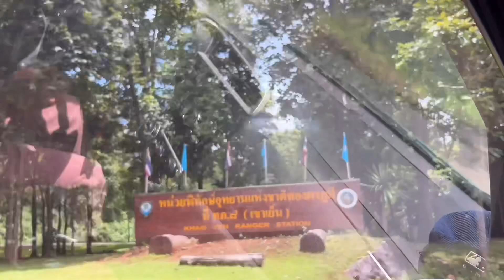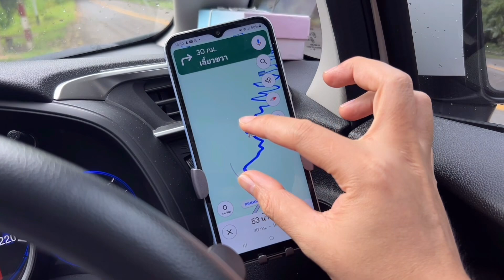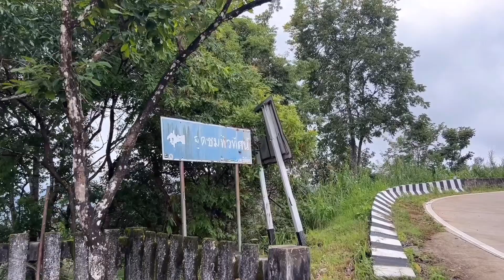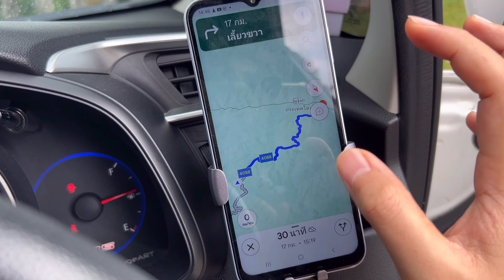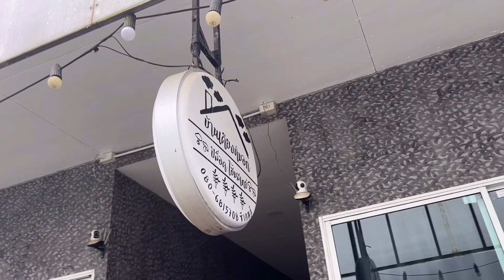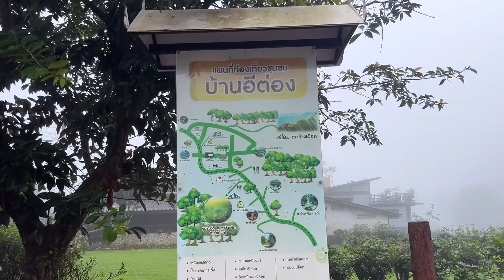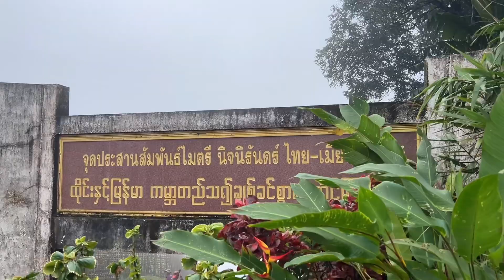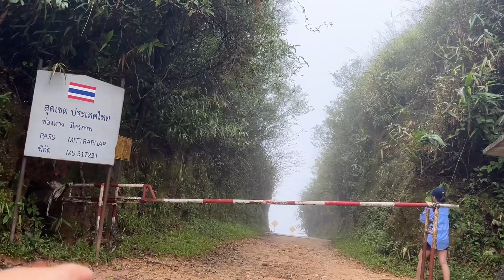ป่ะเที่ยว เมืองแห่งสายหมอกกัน “ บ้านอีต่อง-ปิล๊อก กาญจนบุรี ” ช่วงนี้อย่างสวย หมอกมาเต็ม ทั้งวัน